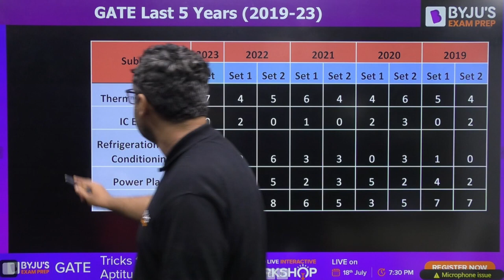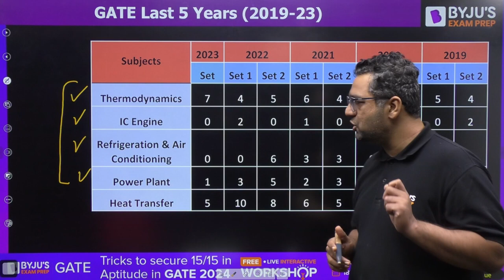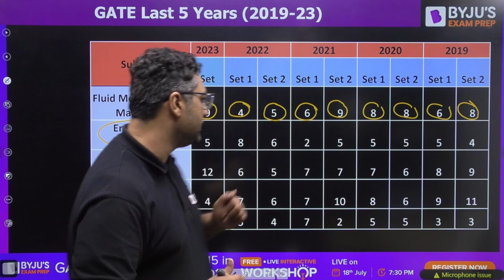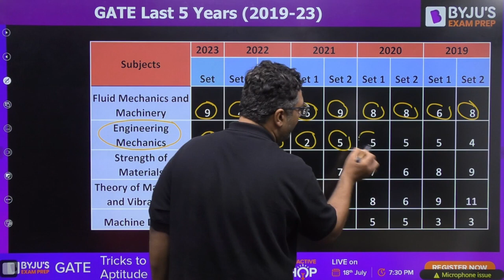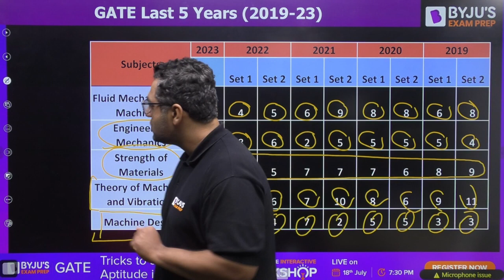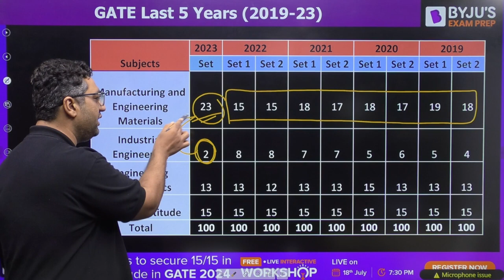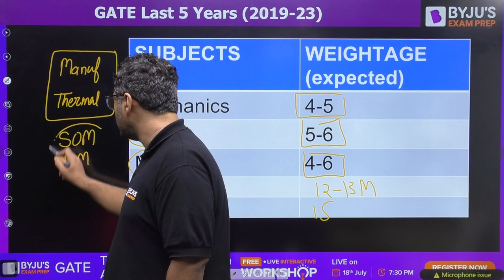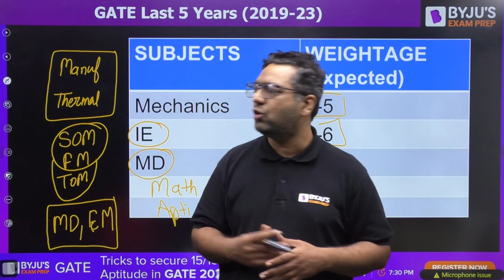GATE 2024 | Weightage Analysis of Mechanical Engineering | BYJU'S GATE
📌Crack GATE 2024 with a Strategic Edge: Discover the Weightage Analysis of Mechanical Engineering Topics by BYJU'S GATE! Uncover the key focus areas and their significance in the upcoming GATE exam. Our comprehensive analysis will help you prioritize your study plan, ensuring maximum preparation in the most crucial topics. Let our expert insights empower your GATE journey, as you aim for a successful and rewarding future in Mechanical Engineering.